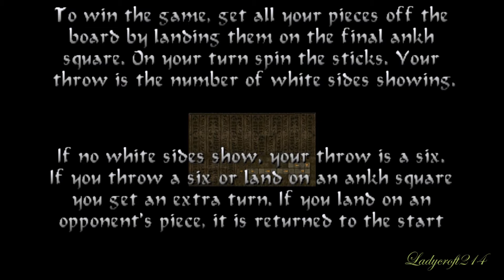Tomb Raider: The Last Revelation - 13b - Winning At Senet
Level 10b "Tomb of Semerkhet" (Winning the Senet Game)

Here is an alternate ending to the "Tomb of Semerkhet" in which Lara wins the game of senet however, therefore does not collect all the secrets and takes an alternate route.

0:00 Playing Senet Game (and winning)
12:46 Beginning of Alternate Route